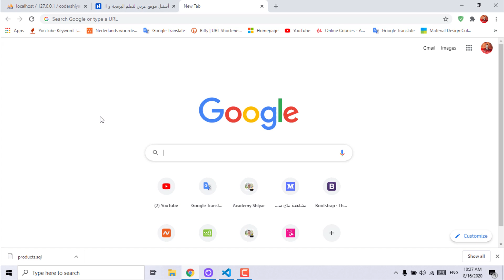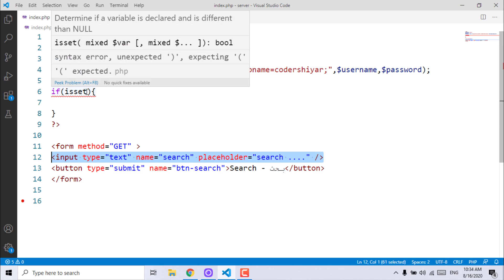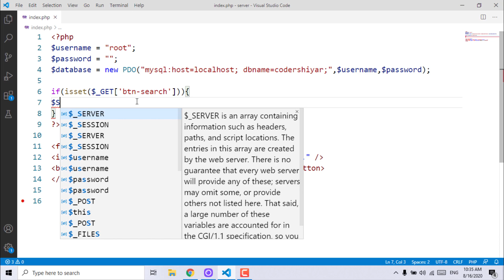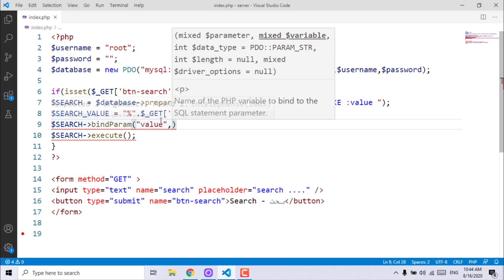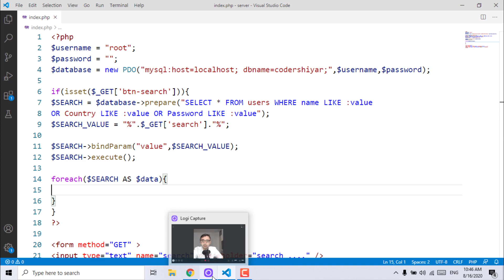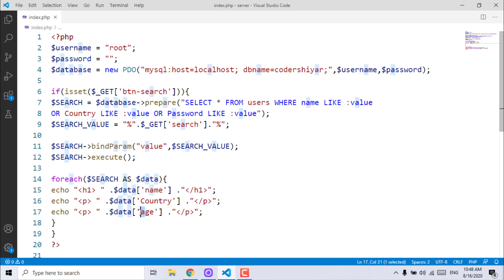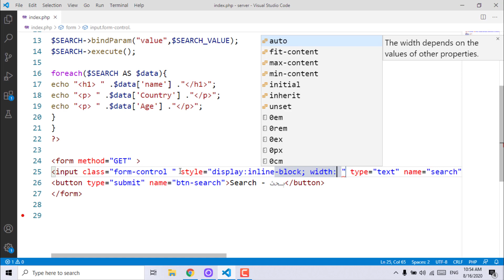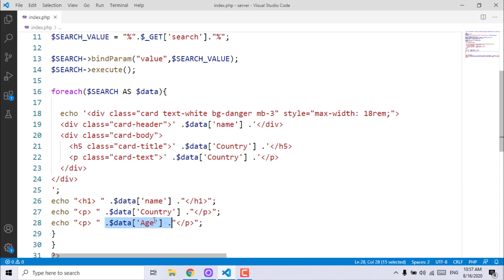إنشاء صندوق بحث عن بيانات في موقعك | دورة تعلم PHP MySQL كاملة [17 من 45]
إليك روابط تعلم البرمجة بإحترافية بترتيب صحيح لتصبح مهندس برمجيات من دون الجامعة  1: رابط أفضل كورس تعلم HTML كامل - Link to course Learn HTML in Arabic
6: رابط أفضل كورس تعلم SQL و إدارة قواعد بيانات - Link to course SQL and MySQL database
7: رابط أفضل كورس تعلم PHP و MySQL كامل - Link to course Learn PHP and MySQL in Arabic
8: رابط أفضل كورس تعلم JSON و REST API كامل - Link to course Learn JSON and REST API
12: رابط أفضل دورات تعلم البرمجة كاملة في فيديو واحد - Link to full courses in one video